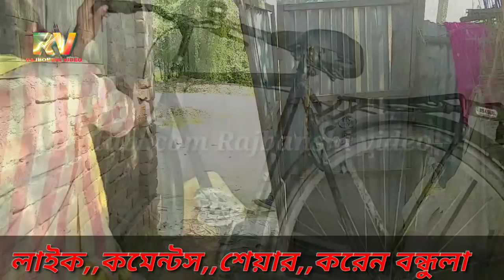মুই কি হনু /mui ki hanu /koch rajbongshi/kamtapuri /rajbanshi comedy video/by rajbanshi video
Rajbangshi comedy video
Kamtapuri video
Mui ki hanu re Koch rajbongshi short film,
Actor,,
Kartik barman
Dipankar barman
Subal barman
Ujjal barman
Tushar barman
Directed by
M.k.barman